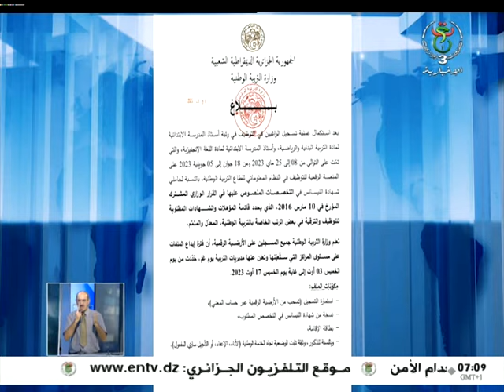النشرة الصباحية - 02-08-2023